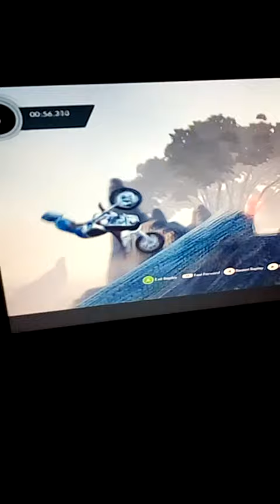Trials fusions john